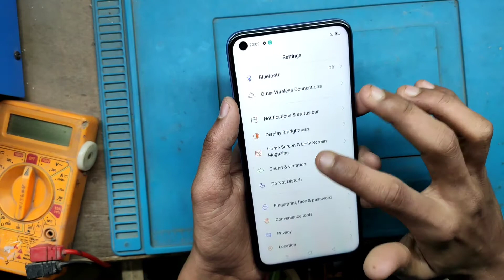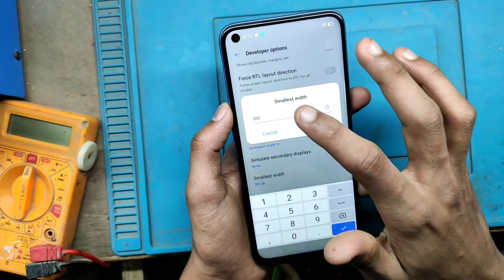Realme Narzo30Pro 5G DPI Option On